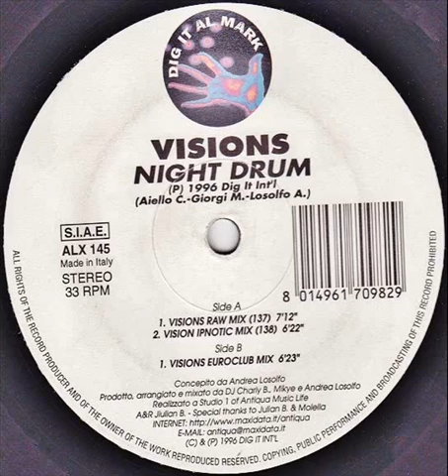Number One Sala 1 - Night Drum - Visions (Euroclub Mix)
Number One Sala 1